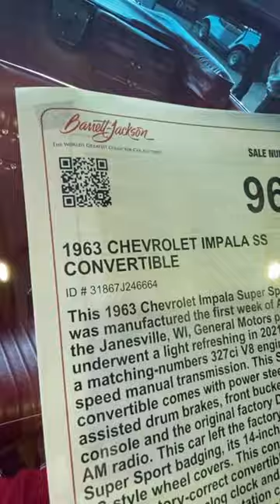1963 Chevrolet Impala SS Convertible Sold For $71,500